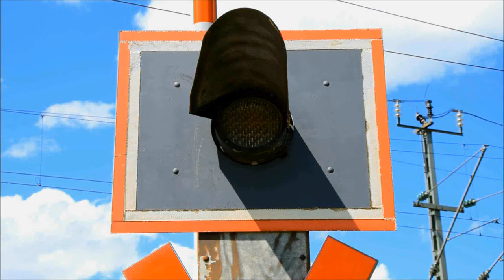Bahnübergang Geisenhausen "Birken"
Geisenhausen liegt südöstlich von Landshut in einer landschaftlich reizvollen, aber doch etwas provinziellen niederbayerischen Umgebung. Etwas Bewegung in die Landschaft bringt hier neben der vielbefahrenen B 299 auch die nicht ganz so stark frequentierte Bahnstrecke Landshut - (Neumarkt-St. Veit) - Mühldorf, an der Geisenhausen einen kleinen Bahnhof sein Eigen nennen darf.

Zum Hauptort selbst gesellen sich noch unzählige Weiler, die kunterbunt in der Landschaft verteilt sind. An der Zufahrt zum kleinen Weiler Birken nordwestlich von Geisenhausen findet man indes einen bemerkenswerten Bahnübergang. Hier befand sich früher einmal eine Blinklichtanlage mit Halbschranken, die allerdings so ihre Tücken hatte, da Landwirte hier oft mit ihrem Traktor und Gespann die Gleise blockierten, da auf der vorbei führenden Straße zu viel Verkehr herrschte.

So etwas kann natürlich schnell böse enden und so findet man hier inzwischen eine Pilotanlage von Siemens, die nur aus der Ferne betrachtet eine normale Halbschrankenanlage ist. Hier wurde nämlich zusätzlich ein Radarscanner installiert, den man sonst nur von Vollschrankenanlagen kennt. Hinzu kommen noch Sensoren an einem großen Mast. Die vorgeschalteten Lichtzeichen, die normalerweise immer eingeschaltet werden, sind hier nur aktiv, wenn ein Fahrzeug (oder was auch immer) die Gleise blockiert. Zum Zeitpunkt meines Besuchs war das allerdings nicht der Fall.

Der Kollege "TheSecurityFreak" war bereits vor einigen Jahren an dieser Anlage. Das Video ist als Infokarte hinterlegt.